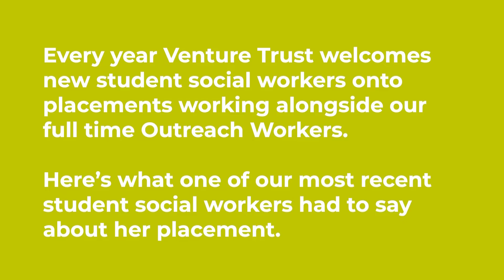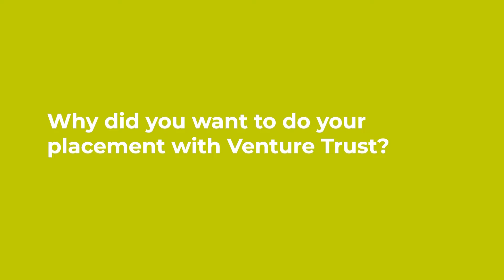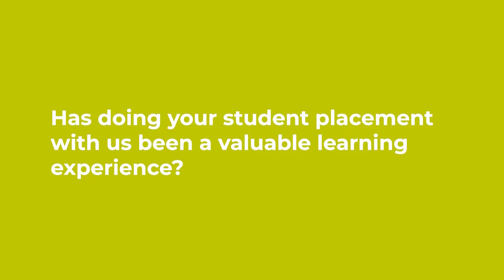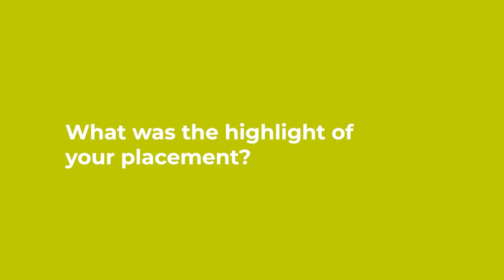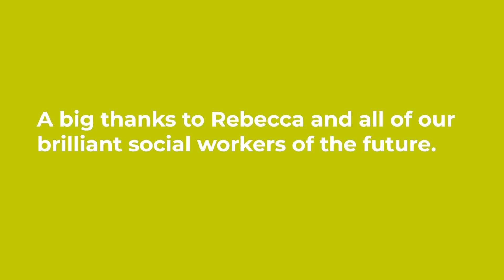Speaking to student social worker Rebecca Growse on her placement with Venture Trust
We spoke to Rebecca Growse, one of our student social workers about her time at Venture Trust working alongside our full time outreach workers.

Our student social workers are the social workers of tomorrow, and the experience they gain with us is an important part of that journey.  In turn, we get to welcome new and brilliant people onto our team each year and support students in their journey to becoming professional social workers.